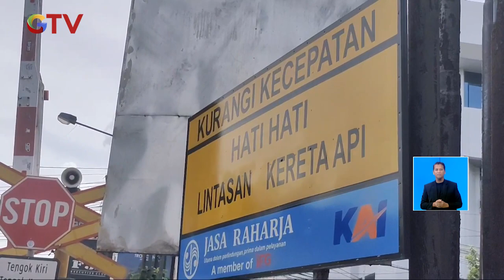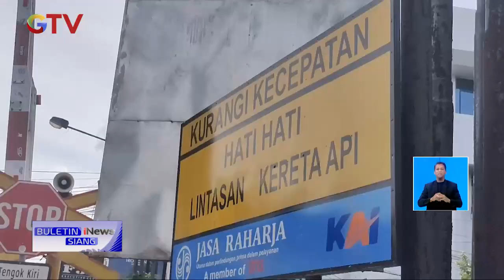Melintas Saat Palang Pintu Tertutup, Seorang Pria Nyaris Ditabrak Kereta BuletiniNewsSiang 20/12